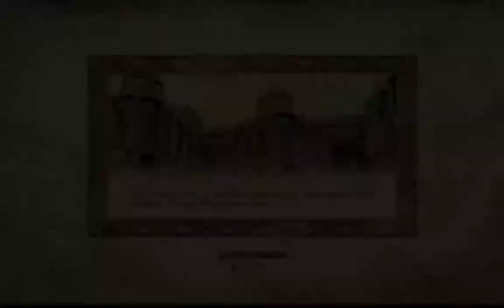엘더스크롤4 - 오블리비언 - 39 - 매니마코를 때려 죽인 양파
엘더스크롤4 - 달마시안

* 엘더스크롤4 오블리비언은 최범규가 후원해 주었습니다. 감사합니다.